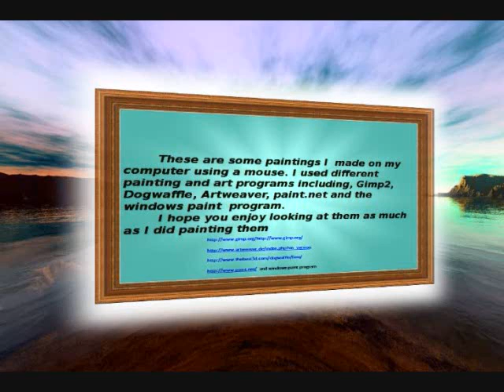My Computer Art Video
Paintings I made on my laptop with my mouse